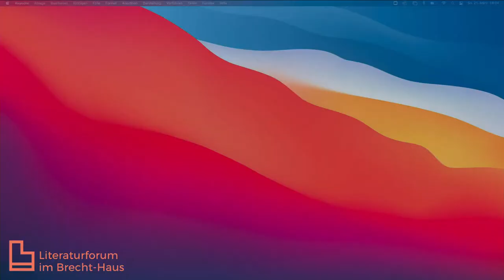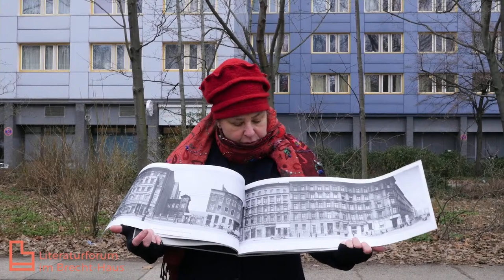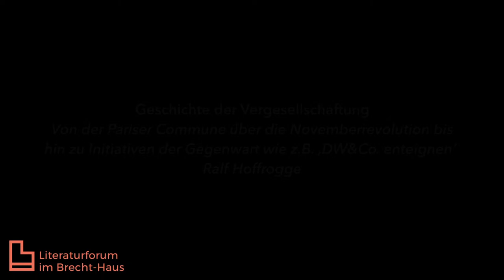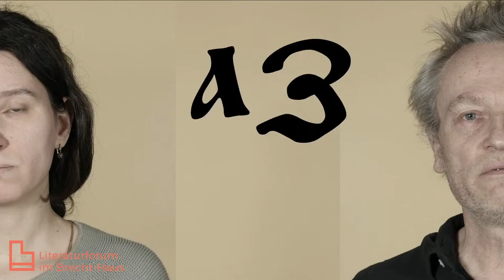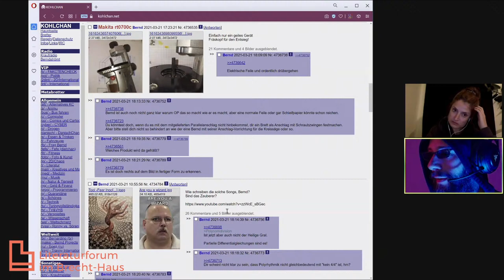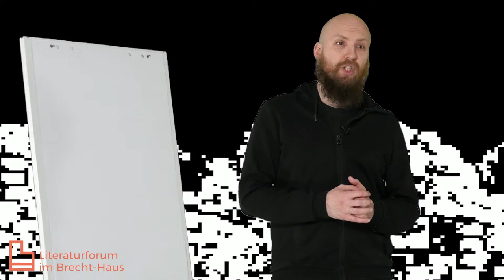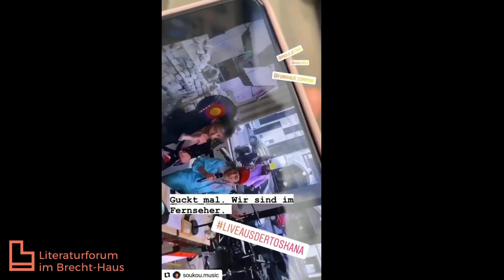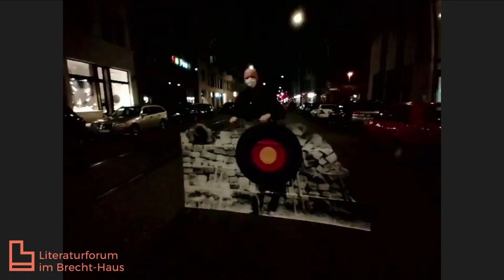Funkhaus Commune # Tag 4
Brecht-Tage 2021
Mit Annett Gröschner, Ralf Hoffrogge, Irina Rastorgueva, Thomas Martin, Michael Beron, Robert Faber, Carolin Wiedemann, Arne Vogelgesang, Tobias Frindt, Jan Brokhof & Amanda Heinau & Robert Faber und Tina Turnheim

***PROGRAMM***

00:00:00 STUDIO: HALLO!

00:05:36 Von der Fruchtstraße zur Straße der Pariser Kommune.
Ein Spaziergang
Annett Gröschner
[FUNKHAUS REPORT]

01:13:10 STUDIO

01:18:35 Geschichte der Vergesellschaftung
Von der Pariser Commune über die Novemberrevolution bis hin zu Initiativen
der Gegenwart wie z.B. ‚DW&Co. enteignen‘
Ralf Hoffrogge
[Mittagstisch]

02:19:10 STUDIO

02:28:45 „In vollem Licht“
Kommune, Internet und Episches Theater
Irina Rastorgueva & Thomas Martin
[VIDEO-ART-LECTURE]

02:54:34 STUDIO: Telefonjoker mit Joachim Fiebach

03:09:00 Digitale Commune
Carolin Wiedemann & Arne Vogelgesang
[STUDIOTALK]

04:16:07 [REVOLUTIONÄRE DATUMSSCHAU]
Nachrichten & Programmausblick

04:20:11 Instruktionen für den Aufstand IV
Michael Beron & Robert Faber
[TUTORIAL]

04:28:55 „Freie Räume“
Zur Geschichte der Jugendzentrumsbewegung
Tobias Frindt
[STUDIOTALK]

04:48:22 [Pause: Film nur im Livestream verfügbar]

05:47:00 Kommando ASJA LACIS
Jan Brokhof & Amanda Heinau & Robert Faber & Tina Turnheim
+++ Bonus: Die Puppen tanzen lassen

05:55:10 STUDIO: Verlesung Zuschauereinsendungen:
Luftpost von Finn Junker &
Gedicht von Andreas Paul:
KOMMUNARDENGESICHT, TEURES, TOTES
Bericht aus der Musik AG: Der Jingle!!!

06:16:00 Verabschiedung - Dans La Rue !!!

Kuration und Organisation Luise Meier und Florian Thamer

In Kooperation mit Interweaving Performance Cultures

Der Livestream ist kostenlos. Wir freuen uns aber über eine Spende

© Eine Veranstaltung des Literaturforums im Brecht-Haus